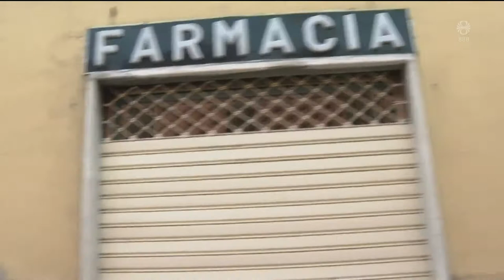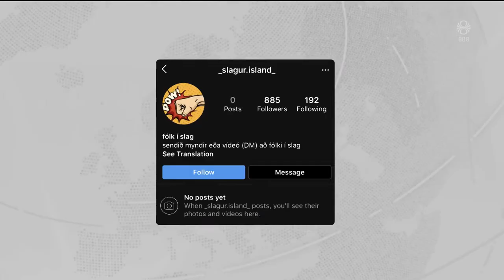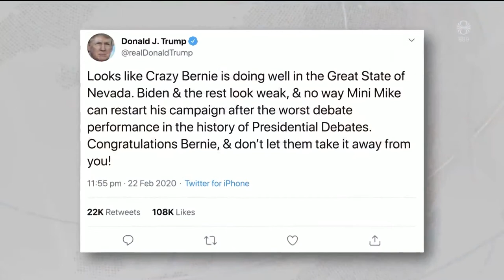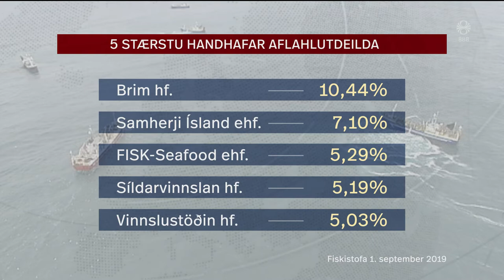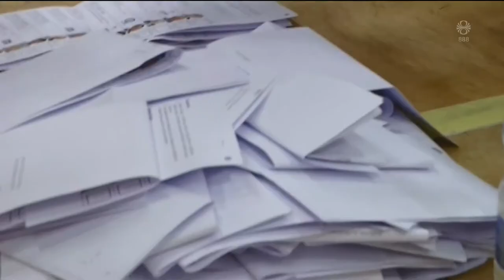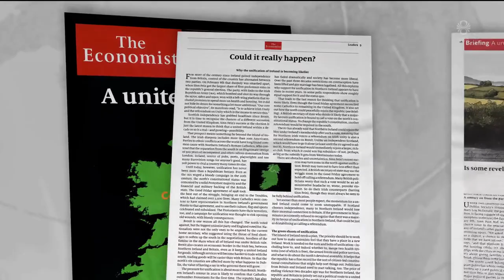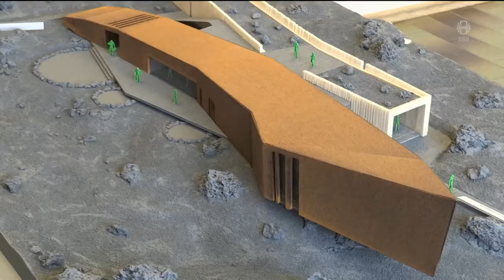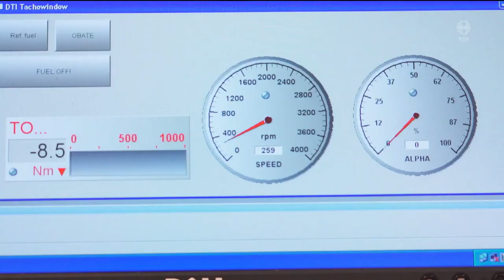Fréttir - 23. feb 2020